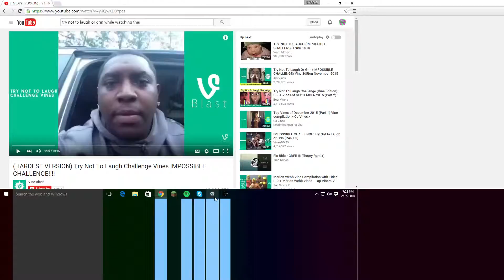Try Not To Laugh But You Can See The Video!!!!!!!